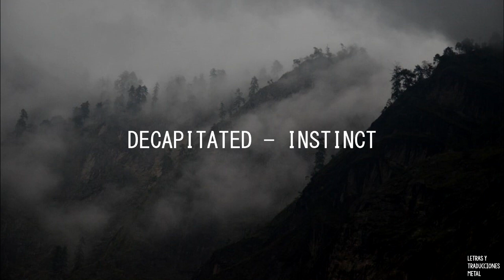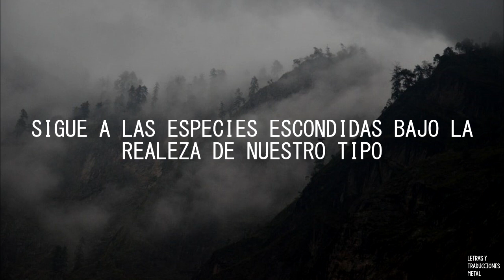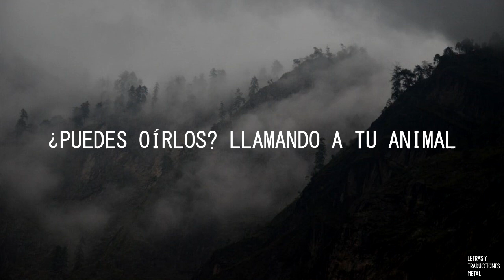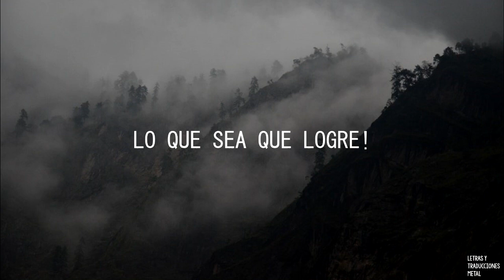Decapitated - Instinct (Letra Español)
Canción: Instinct
Artista/Grupo: Decapitated
Álbum: Blood Mantra
Género: Groove metal, Death metal/black metal, Heavy metal

Es el único medio social que utilizo.